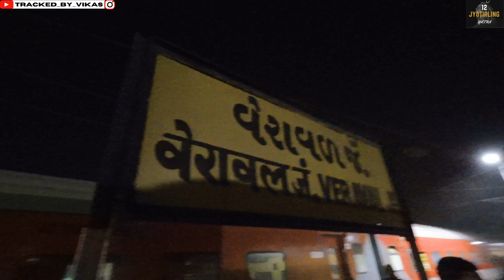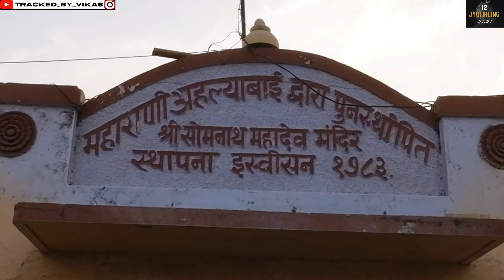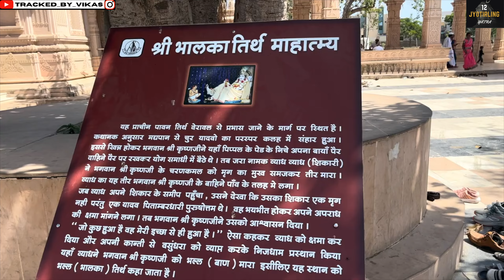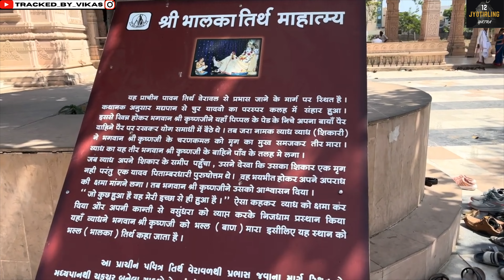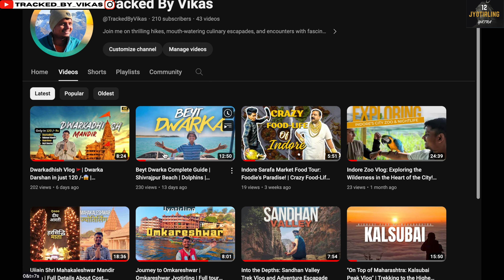”SOMNATH Mandir🚩” भारतवर्ष का पहला Mandir | 1st Jyotirling of india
Somnath, jiska arth hai Chandra (Soma) ka Swami, yeh 12 Jyotirlingon mein se pehla Jyotirling hai jo Bhagwan Shiv ka prateek roop hai.
aur yah mandir bharatvarsh ka pehla mandir bhi mana jata h.
Somnatth gujarat ke swarastra me stit hai.
 Toh chaliye is adyatmik safar ki shuruwat karte hai.